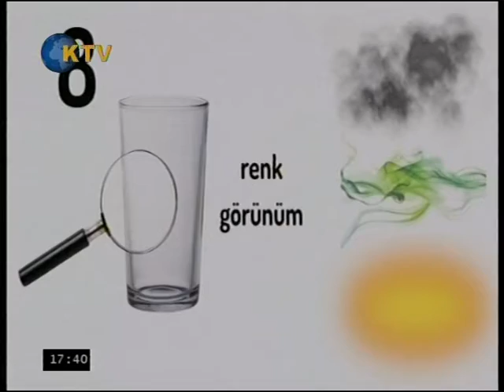KIBRIS TV- HASAN HASTÜRER İLE BUGÜN- 13 HAZİRAN